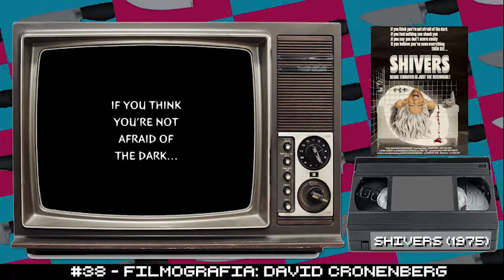#38 Filmografías: David Cronenberg - Podcast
Vuelven las filmografías, esta vez con el repaso de la carrera de uno de los directores más prolíficos de la historia. Intentamos hacer un episodio no tan largo y bastante sintético, pero no nos salió, así que prepárense para escuchar a tres personas hablando sobre Cronenberg por un buen rato. Si bien le tiramos muchas flores, le cayó algún que otro palo a nuestro querido canadiense (y a su hijo, y a varios políticos argentinos), así que si no les cae bien el David también lo van a disfrutar.
Hey, tell me the truth... are we still in the faca?

-Películas que mencionamos y sus respectivos minutos:
14:40 Shivers
29:51 Scanners
36:24 The Dead Zone
42:00 The Fly
45:08 Dead Ringers
48:30 Naked Lunch
59:48 M Butterfly
01:12:36 eXistenZ
01:24:45 A History of Violence
01:38:04 Cosmopolis

Anuncio relevante:
¡Tenemos un "Cafecito"! Si no conoces la plataforma, es una página donde podés colaborar con el podcast realizando un aporte único de $50, o si querés varios. Los aportes nos ayudan a solventar los gastos y mejorar la calidad del podcast. Si se te complica no hay problema, siempre se puede dar una mano difundiendo, comentando o compartiendo nuestro contenido.  Saludos, el staff de la faca.